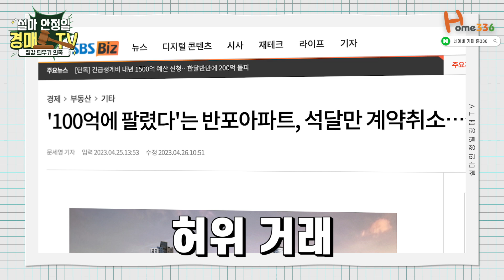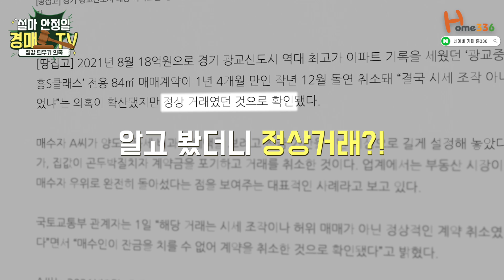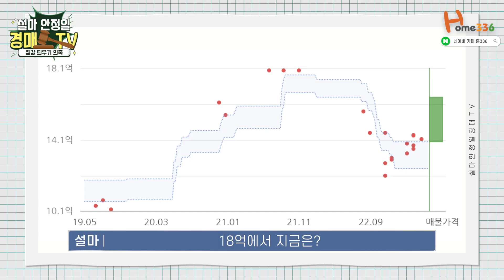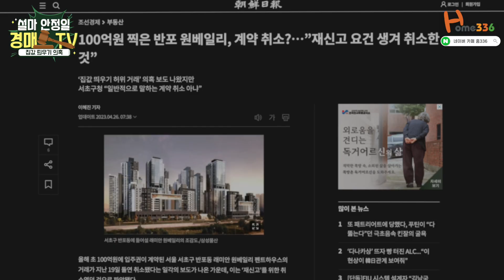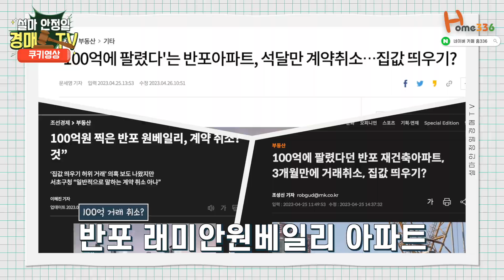반포 래미안원베일리 100억 거래 취소, 광교 중흥S클래스 18억 거래 취소 사연의 진실. 가격 상승 조짐인가, 하락 조짐인가?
쉽게 알려주는 부동산 경매 강의. HOME336 대표 설마쌤을 영상으로 만나봅시다

✔️ 카카오톡 친구추가    @home336lab

00:00 : 하이라이트
00:30 : 반포 래미안원베일리 100억 거래 취소
02:00 : 광교 중흥S클래스 18억 거래 취소
03:55 : 투자자들 조심 또 조심
05:40 : 원'베일리' 뜻(쿠키영상)